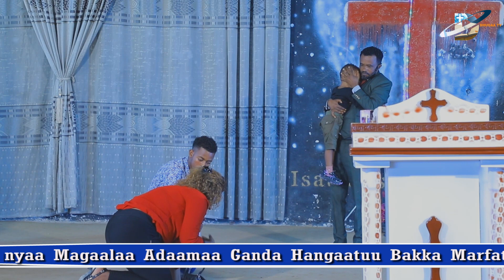mo'aa Tv Irratti Ergamaa Zawuduu Namarraa fi dhugaa Baatii Ajaa'ibsiisaa kanan eebbifamaa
Wiixata yeroo Hundaa galgala sa'atii 1:30-2:00 sagantaalee keenya hordofaa
OUR YOU TUBE CHANNEL DHUGAA TV SERVICE BY APOSTLE ZAWUDU NEMERA
VIDEO haaraa gadhiisnu hiriyyootaa fi maatii keessan bira akka ga'uuf,